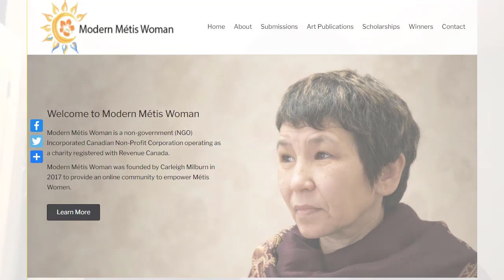Queen's University Aboriginal Teacher Education Program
The Aboriginal Teacher Education Program (ATEP) provides an opportunity for teacher candidates to specialize in Aboriginal education and qualifies graduates for Ontario College of Teachers certification.
Apply by December 1 at: educ.queensu.ca/atep